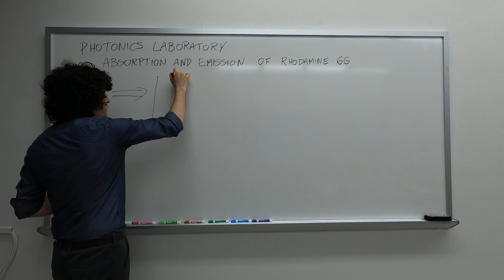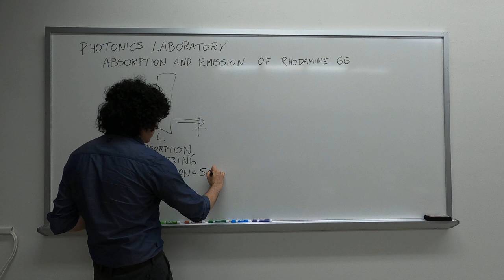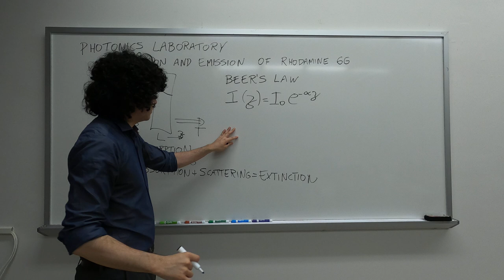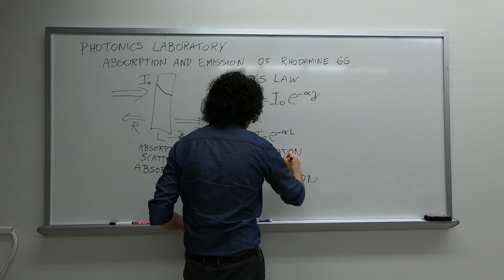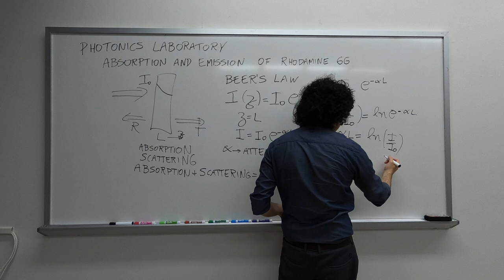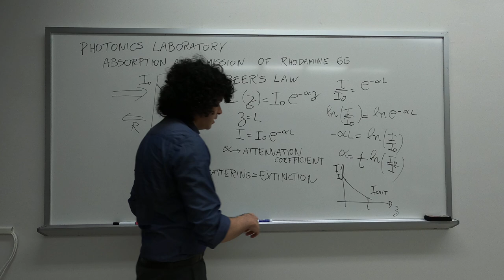Absorption and Emission of Light (Review) - Part 1 (Photonics Laboratory)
Photonics Laboratory (PHYS 672 - Spring and Fall 2020)
Queens College, City University of New York
Instructor: Dr. Euclides Almeida